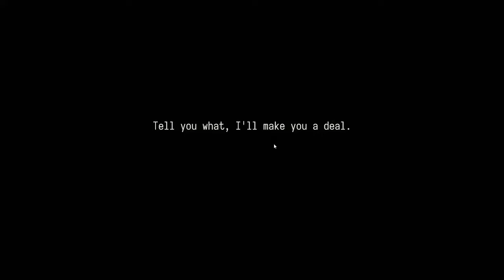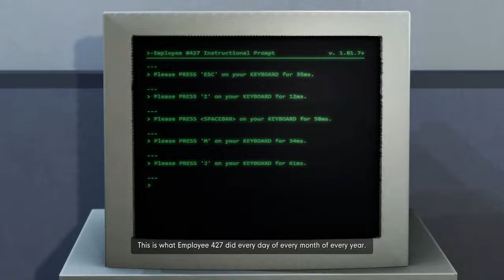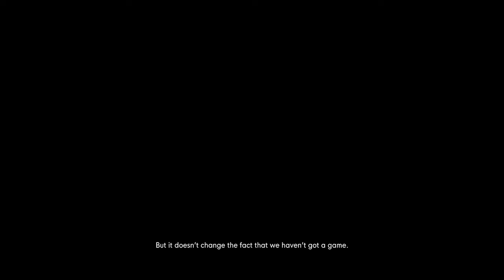The Stanley Parable 2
Bucket is love, bucket is life.